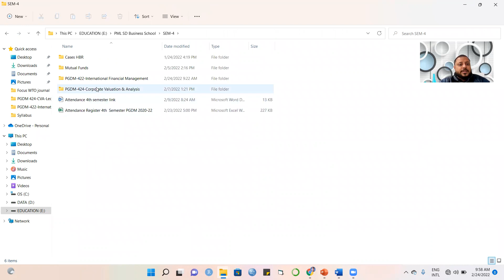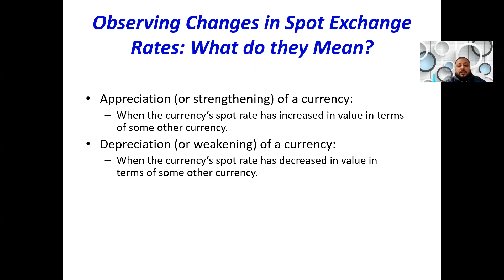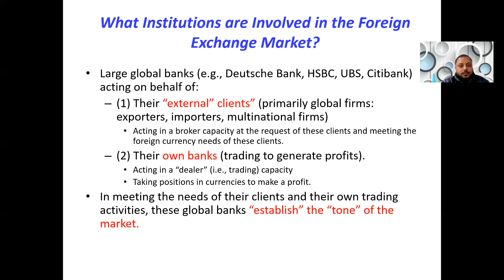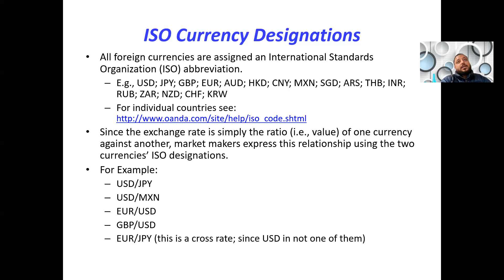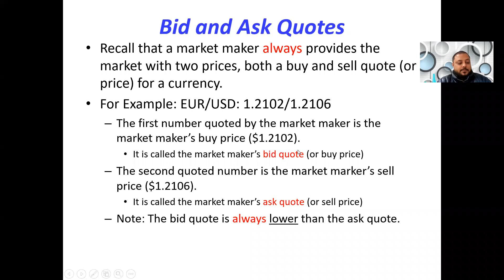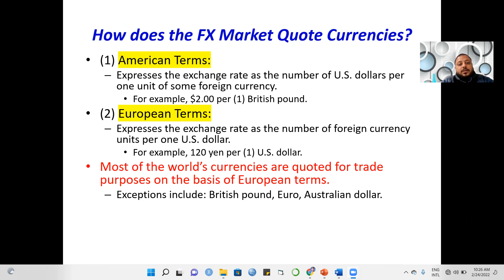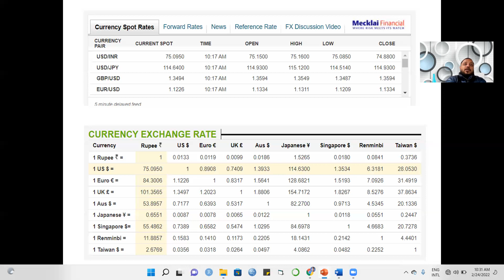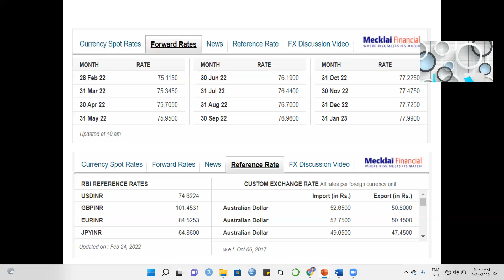L004 IFM Basics of Foreign Exchange Rate Part 3